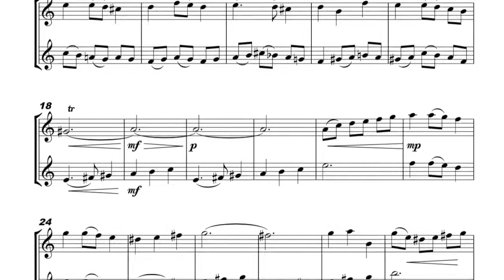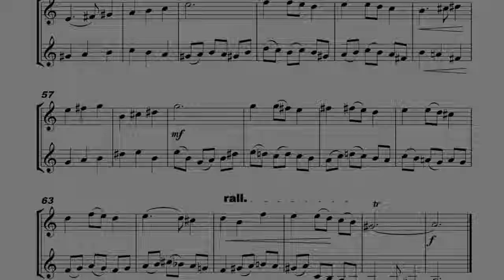Becky the Barn Owl, from 6 Concert Duets for Clarinet in a Classical Style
6 Concert Duets for Clarinet in a Classical Style are new and original compositions by Dave McKeown. If you play to an intermediate standard and upwards, then these pieces are ideal for formal and informal performances. Each one is named after a bird. The style is contemporary classical and melodic.

6 Concert Duets for Clarinet in a Classical Style are

perfect for concert performances large and small
perfect for intermediate level exam performances
fully articulated
terrific for developing ensemble playing skills
Ideal for developing expressive playing
road tested with scores of students.